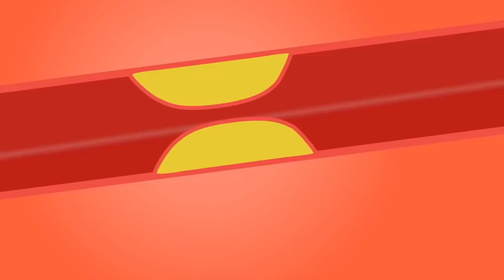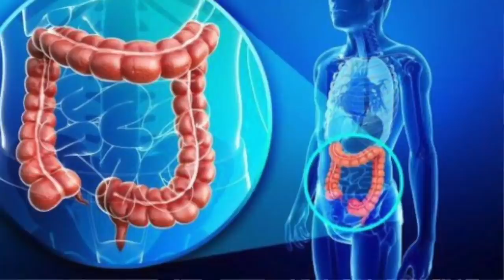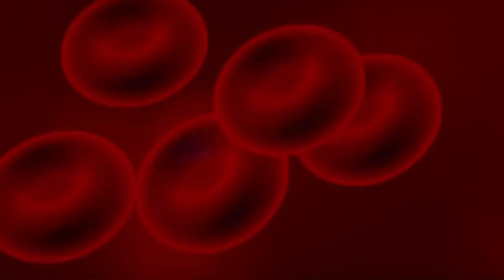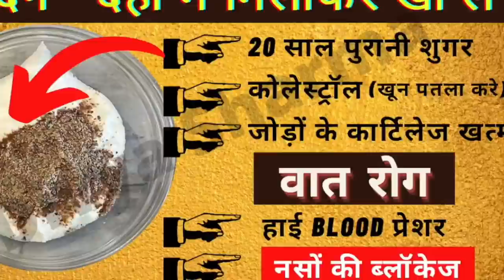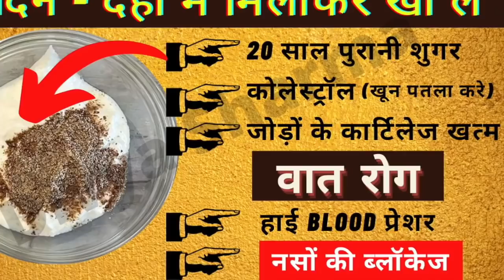हाथ पैर सुन्न,वात रोग Joint | नसों की ब्लॉकेज,हड्डियों की कमजोरी |कैल्शियम की कमी का इलाज,Alsi fayde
दिव्या शर्मा